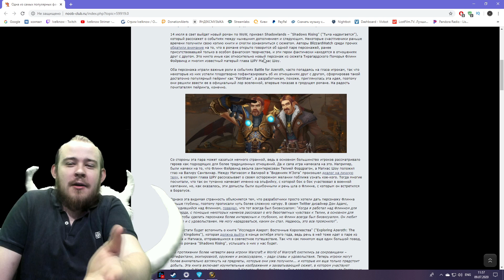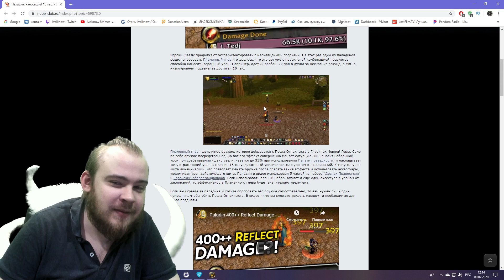КОГДА ВЫЙДЕТ SHADOWLANDS? ТРАНСГЕНДЕР И МУЖСКАЯ ЛЮБОВЬ В WOW, БАШНЯ ТОРГАСТ, REXTROY РОФЛИТ 20ТАНКОВ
Музыка из Интро:EFF3CTS–Suicide

В ЭТОМ ВИДЕО Я РАССКАЗЫВАЮ О ТОМ РЕЗУЛЬТАТАХ КОНФЕРЕНЦИИ 8 ИЮЛЯ С BLIZZARD, О ТОМ ЧТО БУДЕТ ТРАНСГЕНДЕР И МУЖСКАЯ ЛЮБОВЬ В ШЛ, КОГДА ВЫЙДЕТ ШАДОУЛЕНДС, А ТАК ЖЕ РАЗНЫХ РОФЛАХ РЕКСТРОЯ И ДРУГИХ ПРО ИГРОКОВ, БОЛЕЕ ТОГО РАССКАЗЫВАЮ ПРО БАШНЮ ТОРГАСТ

ТАЙМОВИЧКИ
00:59  - КОГДА ВЫЙДЕТ SHADOWLANDS?
01:37 - BETA SHADOWLANDS УЖЕ НА СЛЕДУЮЩЕЙ НЕДЕЛЕ!
03:32 - ИНФОРМАЦИЯ О БЕТА ТЕСТЕ ШЛ
04:20 - ПРО БАШНЮ ТОРГАСТ
10:45 - SHADOWLANDS АОЕ СБОР ДОБЫЧИ С 8 УРОВНЯ!
12:12 - КРАСИВЫЕ ВИДЫ В ШЛ И ИХ БЕЗГРАНИЧНОСТЬ
13:30 - ТРАНСГЕНДЕР И МУЖСКАЯ ЛЮБОВЬ В SHADOWLANDS!
14:40 - КНИГА SHADOWS RISING
17:43 - 20 ТАНКОВ ЗАКРЫЛИ 11/12 ЭПОХ НИАЛОТУ
18:48 - REXTROY 27 УРОВЕНЬ БЕСКОНЕЧНЫХ ЗВЕЗД
20:12 - ПАЛАДИН С CLASSIC ЖЕСТКИЙ РЕФЛЕКТ!